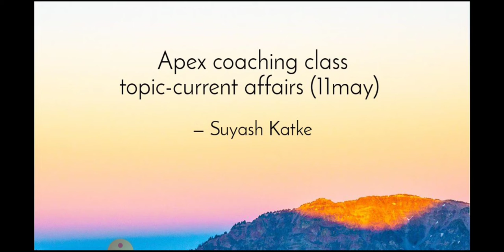Current affairs (11may)